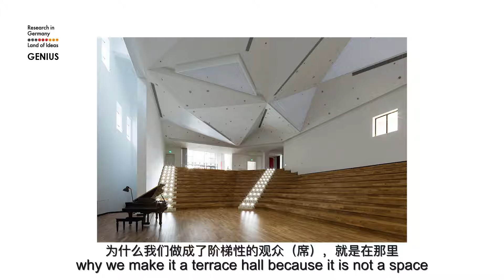What factors to be considered for an educational space? | Interview with Dong Hao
Regarding integrated design, Dong Hao and his firm Crossboundaries have always worked to integrate all stakeholders in their projects, in view of adding a greater value across all the elements. Start from capturing the strengths of the team and the client, to the mechanics, engineering and other technical requirements, to the needs and experience of the end user.

Dong Hao is co-founder and managing director of Crossboundaries, an architecture and design company based in Beijing. He holds architecture degrees from the Beijing Institute of Civil Engineering and Architecture and the Pratt Institute, New York USA. After living and studying in the United States for almost 5 years, in 2002, returned to China and started practising and teaching.

During the GENIUS Integrated Design Workshop, we asked our experts on their perspectives of integrated design and their experiences of sustainable design for schools.
The network GENIUS promotes the creation of sustainable buildings, such as smart school buildings, in China. It offers Chinese building owners, decision-makers and public administration representatives support to upgrade the architectural and engineering design of buildings by introducing cutting-edge sustainable project management approaches from Europe.
The GENIUS project is part of the BMBF campaign “Building the City of Tomorrow” and is funded by the German Ministry for Education and Research (BMBF).

This Video is presented to you by the “Competence Centre for Sustainable Building in China“ (CCSBC).

Our approach is to contribute to the acceptance and implementation of energy efficient and sustainable construction in China. To reach this goal, a practice-oriented competence centre for sustainable building will impart knowledge about sustainable building standards and answer demands from building owners, planners, manufacturers of building materials, local authorities and political decision-makers.

CCSBC is one of the projects under develoPPP program which was set up by the German Federal Ministry for Economic Cooperation and Development
The project has the objective to establish a “Competence Centre for Sustainable Building in China” within the public-private partnership (PPP) framework for energy-efficient and sustainable building between GIZ and the consulting firms LUWOGE (represented in China by SoftGrid) and energydesign. The goal is to advance planning and construction practices in China to achieve more sustainable and liveable working and living spaces.